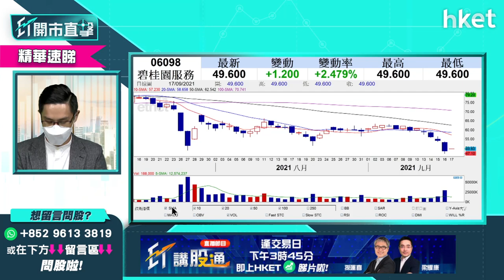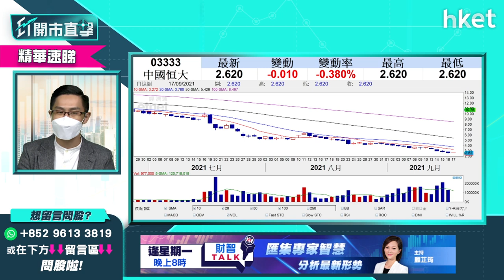【ET開市直擊】（精華）恒大3333蟹貨怎麼辦 忍痛止血還是等反彈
中國恒大（03333）股價持續下滑，有散戶投資者指自己於4.5元撈貨，豈料低處未算低，現持一手蟹貨怎麼辦。中薇證券研究部董事黃偉豪（Ravi）這樣建議，立即點擊收看／收聽。

Time code

00:00 - 港股焦點速覽　後市拾級而下？
01:16 - 外圍市況速覽　賭股走勢續弱
03:17 - 美股高位爭持　入市前要留神
07:17 - 港股創逾十個月低位　投資怎部署？
13:04 - 恒大終會破產？對市場衝擊有幾大
16:38 - 高盛料內房長期下行　暫不宜沾手？
23:11 - 股票分析：恒大（03333）蟹貨怎麼辦？
25:06 - 港股開市前市況速報
28:18 - ET個股推介：中興通訊（00763）
29:15 - 股票分析：比亞迪（01211）股價前景點睇？
32:00 - 股票分析：友邦（01299）vs領展（00823）vs香港電訊（6823）vs和記電訊（00215）
34:44 - 股票分析：金沙中國（01928）是否入手好時機？
38:09 - 股票分析：銀娛（00027）高位大跌走唔切怎麼辦
40:18 - 股票分析：交通銀行（03328）短線走勢如何?
41:25 - 股票分析：中芯國際（00981）股價前景點睇
42:48 - 股票分析：銀娛（00027）可反彈至哪個水平？
43:59- 股票分析：長江基建（01038）股價前景點睇？可以加注嗎？
45:15- 股票分析：長城汽車（01038）短綫上望幾多？
46:56 - 股票分析：水泥股會受監管嗎？
48:52 - 黃偉豪分享揀股方法
50:06 - 股票分析：騰訊（00700）462元有貨怎麼辦
51:22 - 股票分析：金風科技（02208）短綫如何？
52:27 - 股票分析：長和與Ooredoo合併印尼電訊業 對系內股價影響
56:11 - 財經日誌提提你